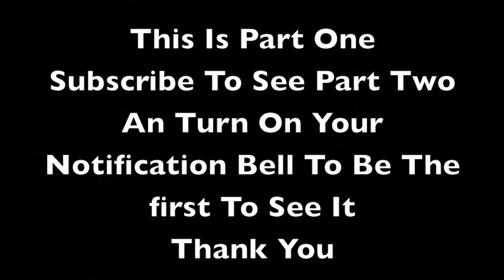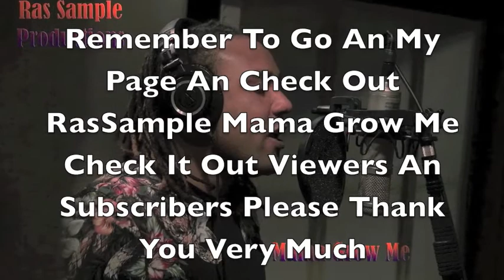RasSample- Performance live Mama Grow Me